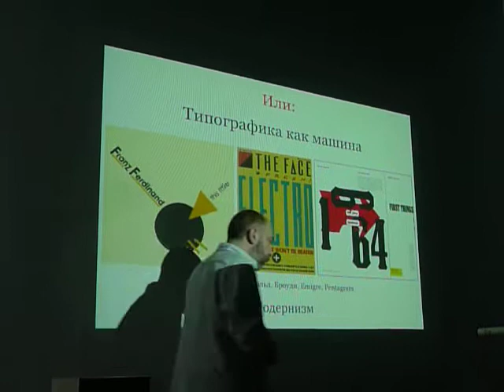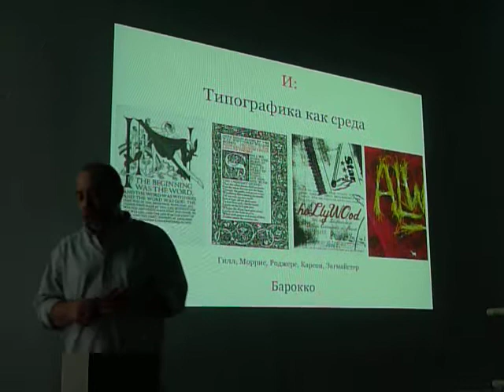Дмитрий Черногаев: "и вот"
23 июля, Британка, интенсив "Визуальные коммуникации", лекция о типографике
Типографика как отсутствие, машина и среда